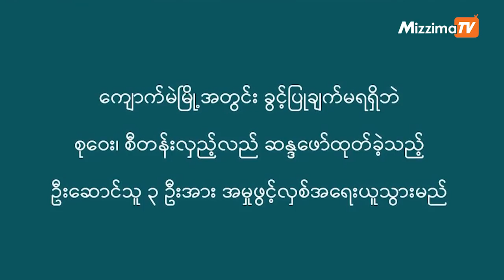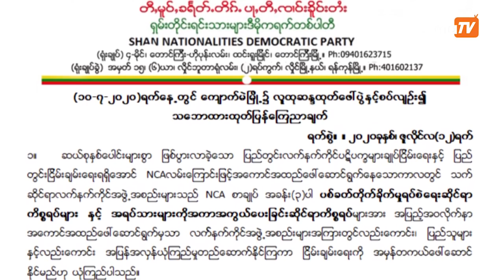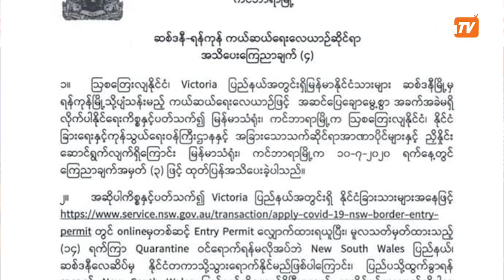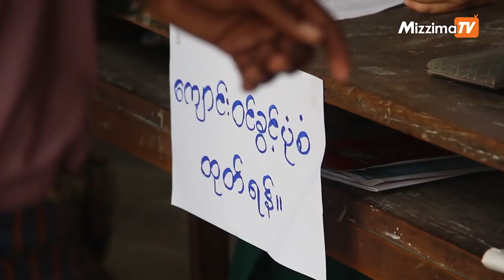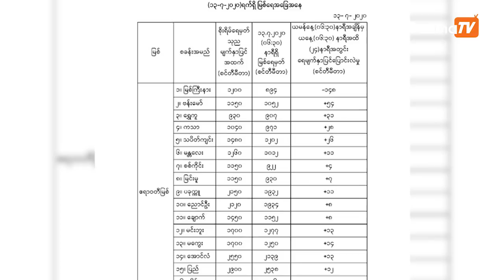Mizzima TV Updates ( 14.07.2020 )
ပြည်တွင်းသတင်း

အခြေခံပညာ အထက်တန်း အဆင့် ကျောင်းအပ်နှံ လက်ခံရေး အစီအစဉ် မြိတ်မြို့ပေါ်ရှိ ကျောင်းများ အားလုံးစတင် လက်ခံနေ

နိုင်ငံတကာသတင်း
အမေရိကန်စစ်သင်္ဘော မီးလောင်မှု ဖြစ်လို့ လူ ၂၁ ဦးထက်မနည်း ဒဏ်ရာရ